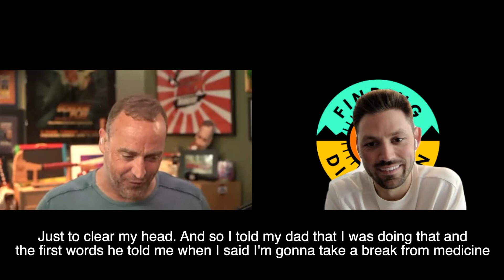Career Changes: Matt Iseman on Finding Direction Podcast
Matt Iseman is an Emmy Award winning television host and stand-up comedian. He is the host of American Ninja Warrior, and was also previously a medical doctor.